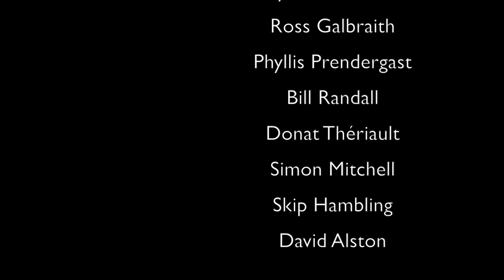Karen Lake (P2) - Senior Care Specialist (Health)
In the second part of our interview, we discuss "A moment to be heard" on in-home health care related to politics and change of policy. We talk about generational differences and impact on expectations for health care. "We are ill-prepared to support people at home" and what we can do as a solution. We also explore specific tools and supports for seniors: applications to help with taking medications, nanny cams, fall safety, and more.